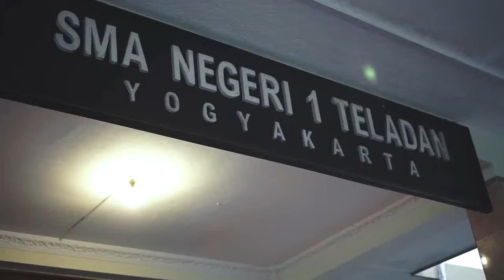TEASER PRAYATA 2019 SMA NEGERI 1 YOGYAKARTA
Jayamahe!